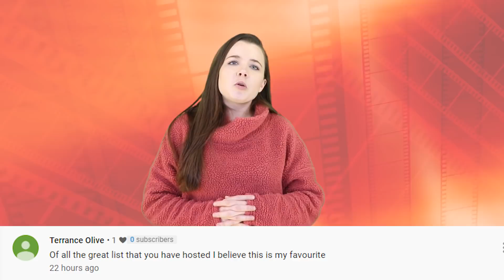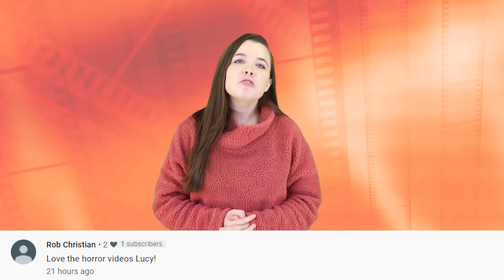Top 10 Scary Stephen King Movies You Need To Watch This Halloween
Welcome back to Top 10 Beyond the Screen! Halloween is right around the corner, making it the best time of year to binge some of our favorite scary movies. The Shining, Cujo, IT, and Pet Sematary. However, no one does horror quite like the master himself, Stephen King, who has written some of the scariest books. So, lets count down the Top 10 Scary Stephen King Movies You Need To Watch This Halloween.